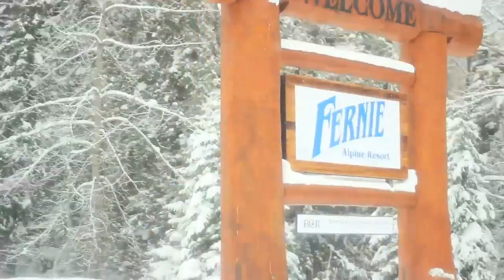TJ Schiller Skiing in Fernie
TJ was in town to check out the mountain.